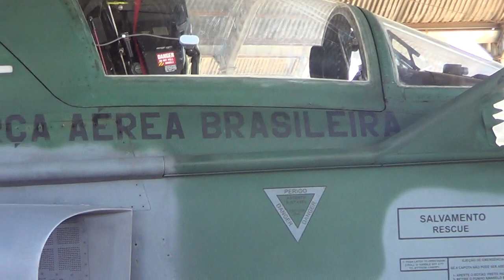Portões Abertos 2017 _ ALA 2 _ Base Aérea de Anápolis_ AERONAVES_ 4º Vídeo